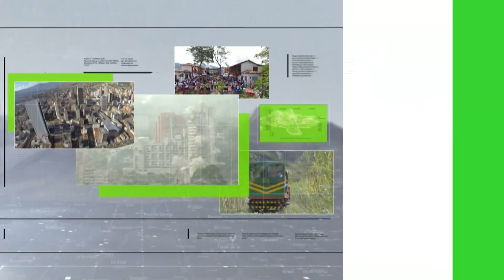Tendencia trajes de baño fomentan el amor propio - Teleantioquia Noticias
En Teleantioquia Noticias nos gusta resaltar la tenacidad de las emprendedoras que fusionan sus conocimientos y experiencias para unir fuerzas e iniciar modelos de negocio que generen inspiración, amor propio y armonía, como este.